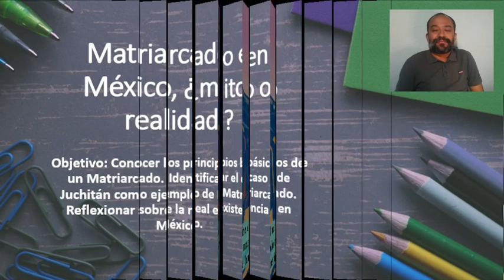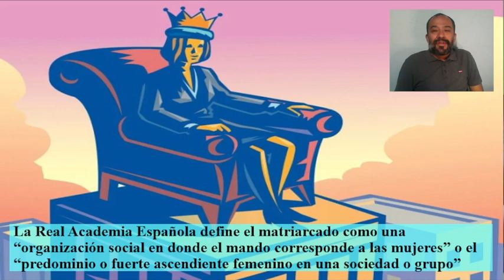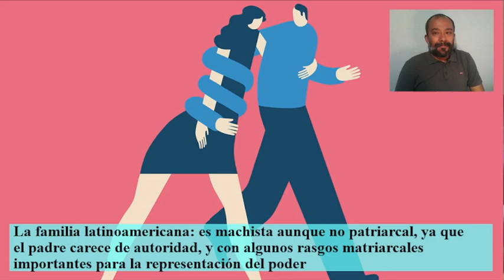Matriarcado en México, ¿mito o realidad?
Conocer los principios básicos de un Matriarcado. Identificar el caso de Juchitán como ejemplo de Matriarcado. Reflexionar sobre la real existencia en México.